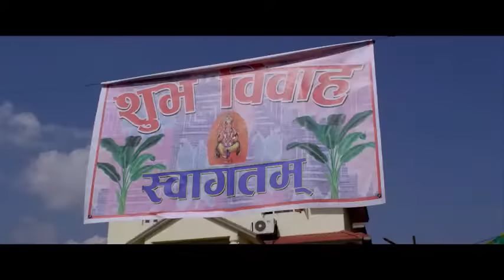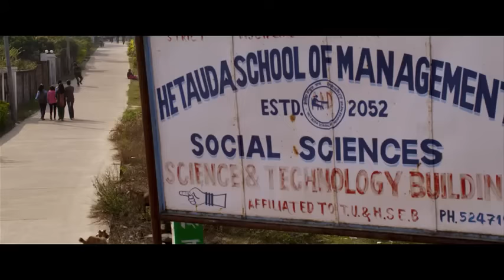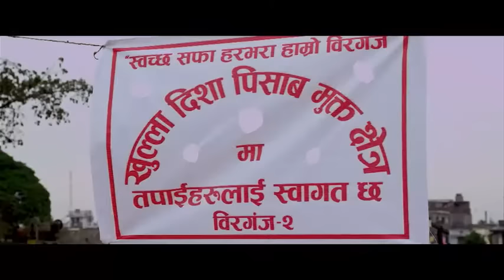Nepali Full Movie Dabaab Aryan Sigdel Nita Dhungana Sushma Karki 2014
Director : Dayaram Dahal
Producer : Bhanu Maharjan
Cast : Aryan Sigdel, Nita Dhungana, Pramila Khanal, Ravi Giri, Mohan Shrestha,
Lyrics : Raj sargam
Vocal : Shiwani Moktan and Krishna Kaphle
Camera : Diwya Subedi
Editor : Ananta Thapaliya
Choreographer : Gambhir Bista
Rights for this video for YouTube Platform is with Music Nepal: Provided by Om Sai Records